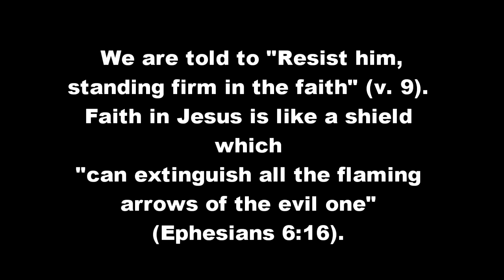DEMONICIDUTH- Enemy of satan (w/onscreen lyrics)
GET THIS CLASSIC CD HERE!
AVAILABLE ON 55 MAJOR SITES FOR DIGITAL DOWNLOAD!
The Bible warns us: "Your enemy the devil prowls around like a roaring lion looking for someone to devour" (1 Peter 5:8). We are told to "Resist him, standing firm in the faith" (v. 9). Faith in Jesus is like a shield which "can extinguish all the flaming arrows of the evil one" (Ephesians 6:16). Several examples in the gospels demonstrate that demons are terrified when confronted with Jesus. Thus, Christians shouldn't fear the devil, "because The One who is in you is greater than the one who is in the world" (1 John 4:4). Satan's doom is settled: "And the devil, who deceived them, was thrown into the lake of burning sulphur, where the beast and the false prophet had been thrown. They will be tormented day and night for ever and ever" (Revelation 20:10). The whole purpose of that song and album is to remind everyone that Christ has all authority in heaven and on earth (Matthew 28:18). We are more than conquerors through Jesus Christ our Lord (Romans 8:37)!
lyrics
Liar and thief thou art, Mephistopheles (John 8:44; 10:1-21)
Perversion is thine art, Prince of darkness (Ephesians 2:2; 6:12)

Thy kingdom shall not last, thy kingdom!
Never to rise again, never! (Daniel 2:39-45)

The keys of death and hades belong to The Rock of Ages (Revelation 1:18)
Thy evil power is worthless against our Saviour Jesus (Luke 10:17)

O death, where is thy sting, o death?
O grave, where is thy victory, o grave? (1 Corinthians 15:55)

When Satan approaches like a roaring lion
Seeking for a prey to devour (1 Peter 5:8)
The Christian calls on The Name of Jesus
Soon, the shadows retreat (Philippians 2:10)

Enemy of Satan
Fear not the serpent
His fate has been foretold
In the pages of old (Revelation 20:10)

Worthy is The Lamb who was slain for thee
Praise, honour, glory and power
For ever and ever! (Revelation 5:12-13)

Thou hast been in Eden, perfect in thy beauty
Banished from heaven, corruption found in thee (Ezekiel 28:12-17; Isaiah 14:11-15)

Accuser, thou shalt be silenced, accuser! (Revelation 12:10)
Deceiver, thou shalt be consumed, deceiver! (2 Thessalonians 2:8)

Soon, the shadows retreat (Philippians 2:10)

Enemy of Satan
In the pages of old (Revelation 20:10)